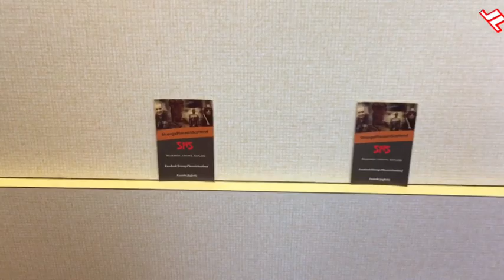Arbroath fish & chips